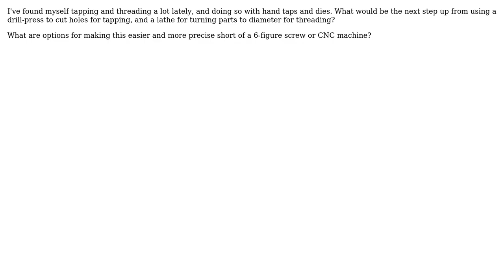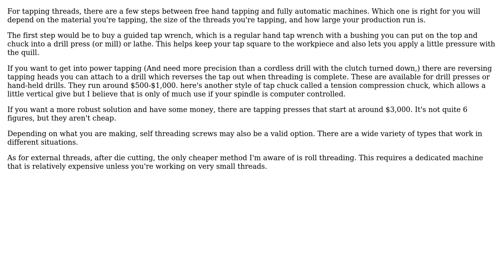Engineering: What machinery should I invest in for tapping and threading? (2 Solutions!!)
Engineering: What machinery should I invest in for tapping and threading?

With thanks & praise to God, and with thanks to the many people who have made this project possible! | Content (except music & images) licensed under CC BY-SA | Music | Images & others | With thanks to user feetwet user Ethan48 user blake and the Stack Exchange Network Trademarks are property of their respective owners. You are responsible for your own actions.